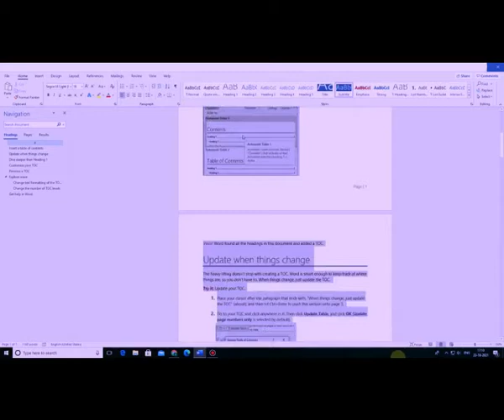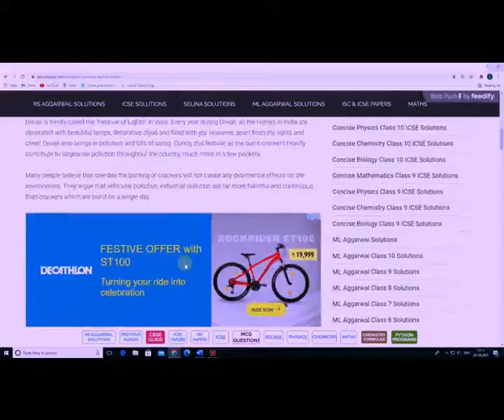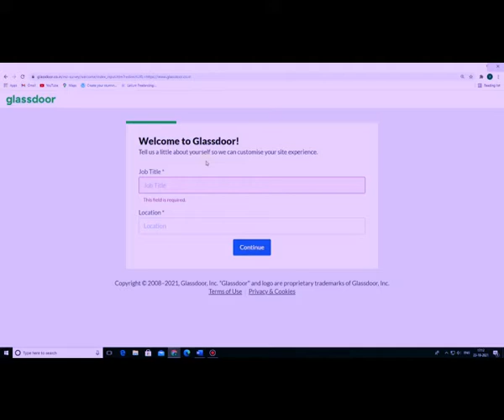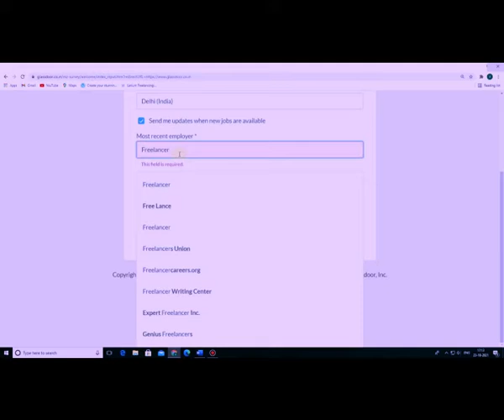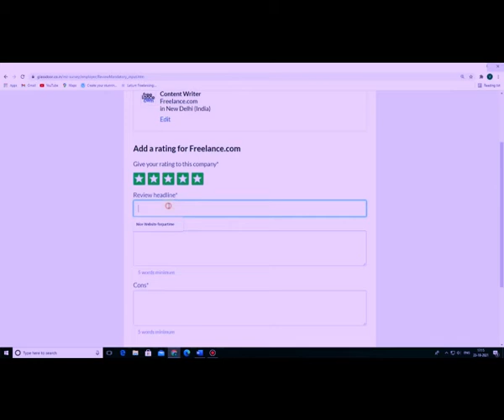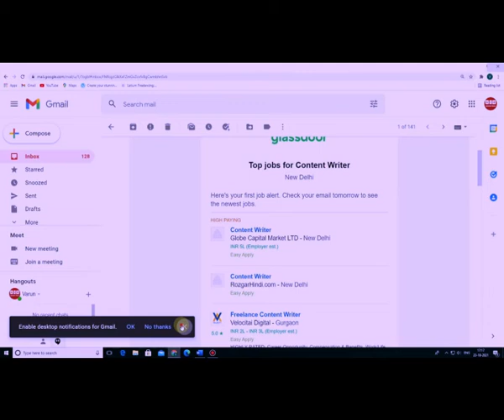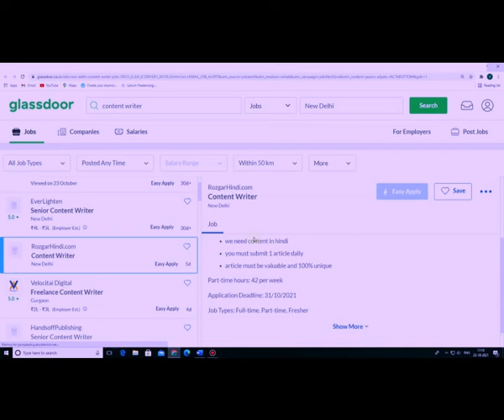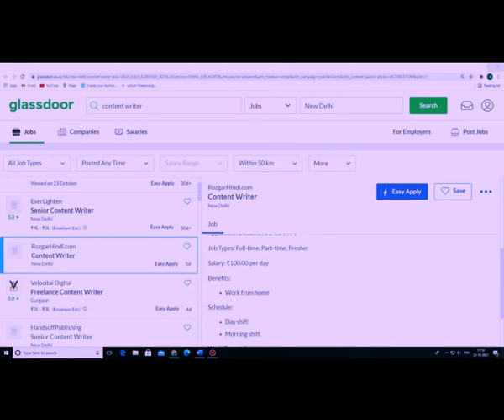Earn Money online $1,000/ Per week By Typing jobs from home